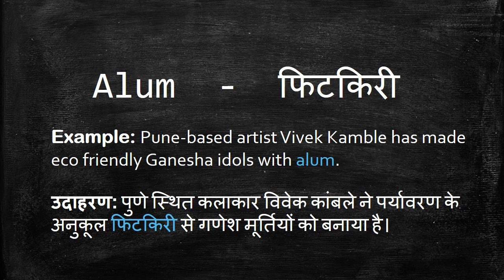Meaning of Alum in Hindi - HinKhoj Dictionary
Alum means aluminium and old grad.
We choose this word as Word of the day with sentence example -Pune-based artist Vivek Kamble has made eco friendly Ganesha idols with alum. Here Alum is used as a noun. To find more meaning and word details